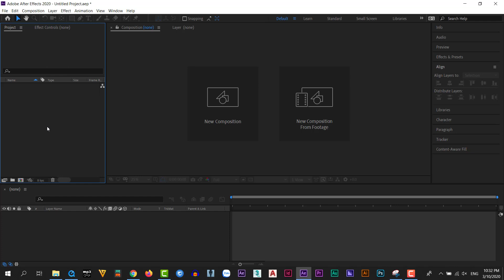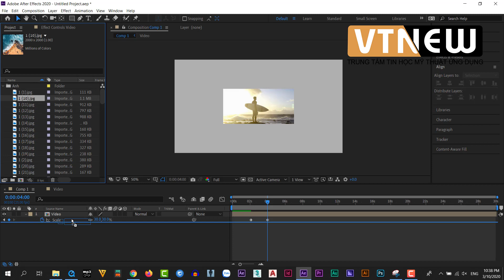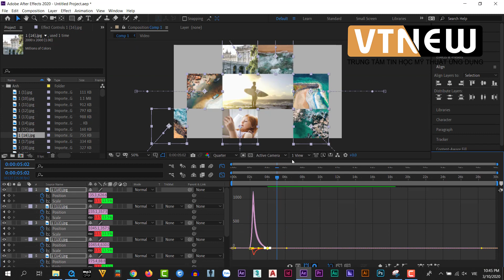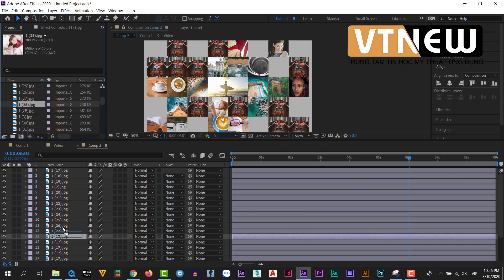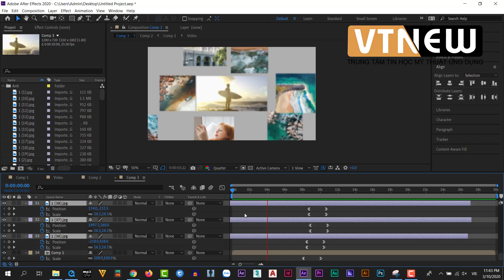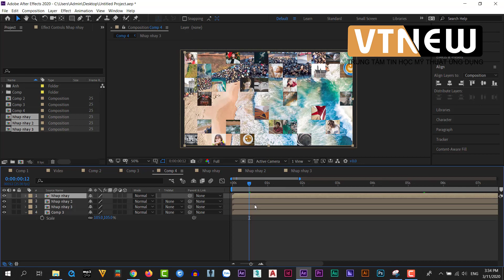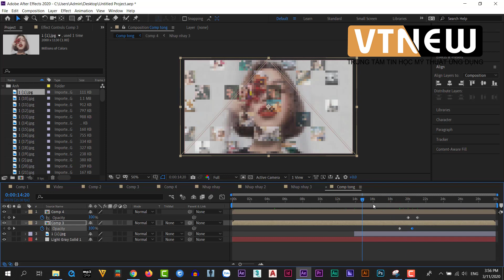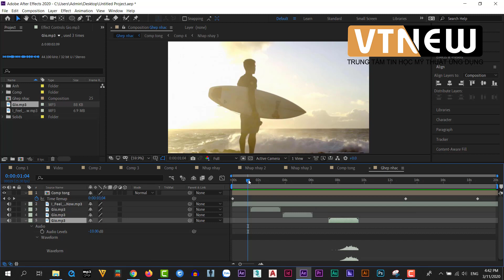BÀI 2 AFTER EFFECT - VUỐT KEY NÂNG CAO | TRUNG TÂM TIN HỌC VTNEW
TRỌN BỘ GIÁO TRÌNH AFTER EFFECT ONLINE FREE